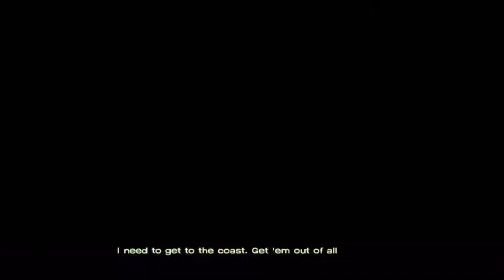The Walking Dead Game Episode 2 Full Playthrough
Hey it’s your boi back at it again with another walking dead video sorry it took a little longer than usual I was up late last iight editing one of the walking videos but anyways stay tuned stay safe and enjoy the video 😂👍